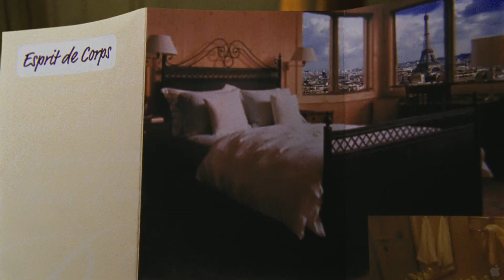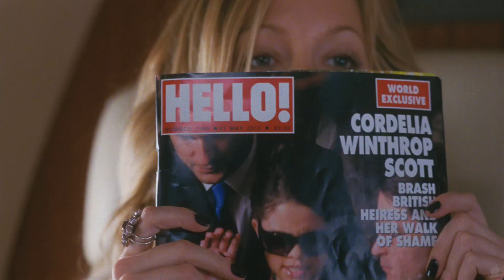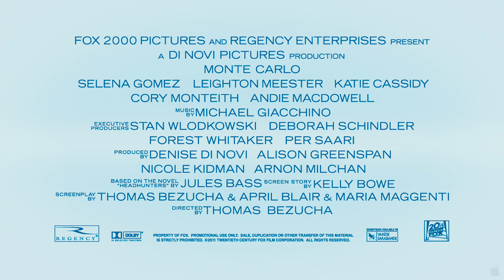Monte Carlo Trailer - HD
Grace (Selena Gomez) is an ordinary girl who becomes an accidental princess when a family summer trip to Paris turns into the fantasy of a lifetime. Living like royalty, Grace, along with her two best friends, discovers who she really is - by assuming another person's identity.

Director: Thomas Bezucha

Cast:Selena Gomez, Leighton Meester, Katie Cassidy, Cory Monteith, Andie MacDowell